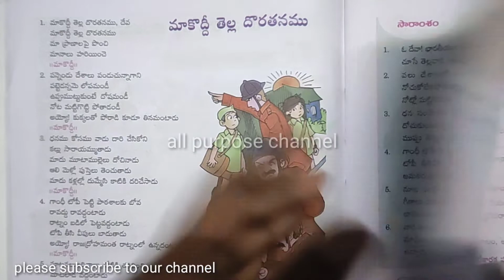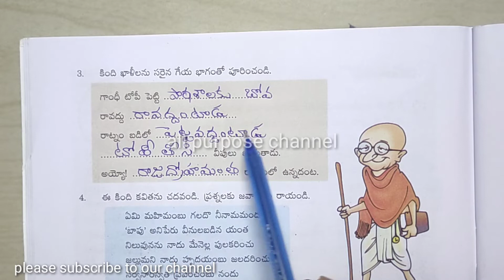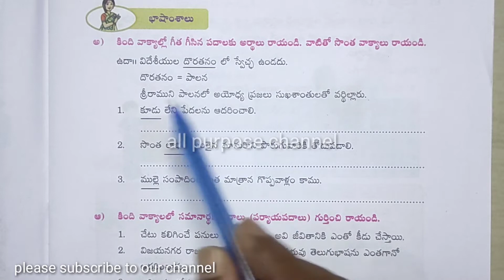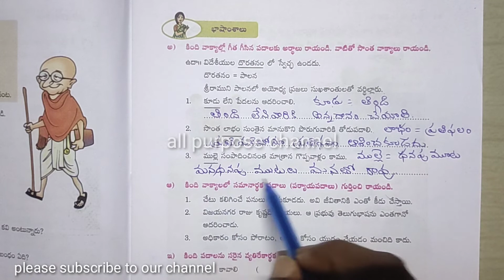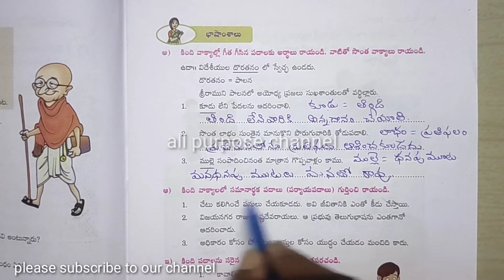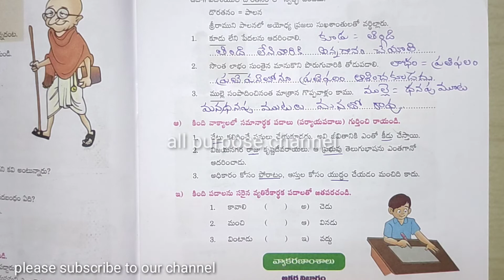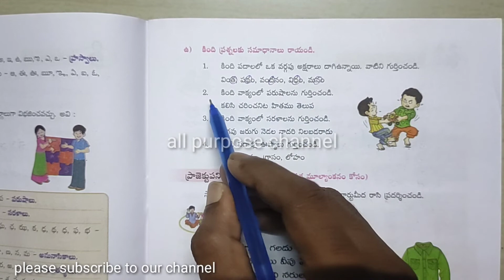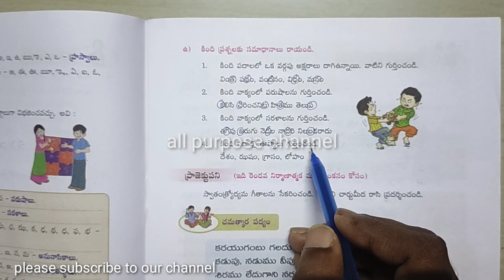6 వ తరగతి తెలుగు మాకొద్దీ తెల్లదొరటనము 3rd lesson భాషా0శాలు, వ్యాకరణం,3rd lesson grammar,3rd lesson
,6 వ తరగతి తెలుగు మాకొద్దీ తెల్లదొరటనము 3rd lesson భాషా0శాలు, వ్యాకరణం,3rd lesson grammar,3rd lesson3rd lesson grammar,3rd lesson grammar,3rd lesson grammar,3rd lesson grammar,3rd lesson grammar,3rd lesson grammar